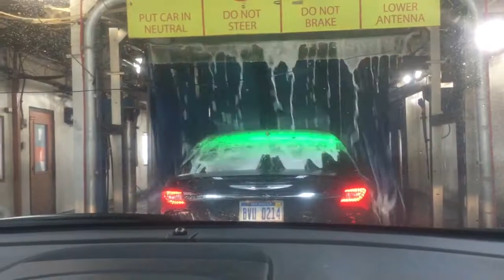Copy of C70FD86D 6993 4F1B B59B 82F7244CCC29